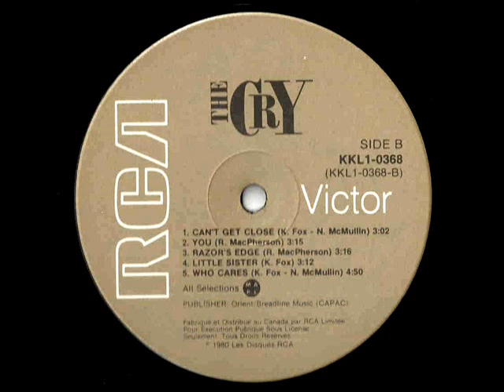THE CRY - Last Laugh (1980)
Song by K.Fox
From eponymous LP
(RCA Victor Records, 1980)

THE CRY are:

- Kimball Fox: Vocals
- Gary Scrutton: Lead guitar
- Brian Whitty: Bass
- Robo McPherson: Keyboards, vocals
- Billy Wade: Drums

Band from Toronto, Canada